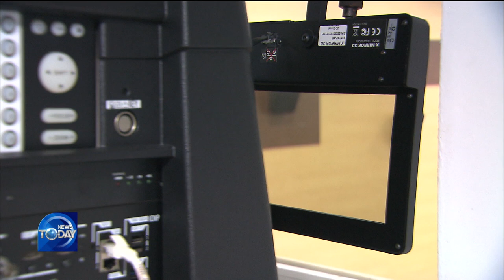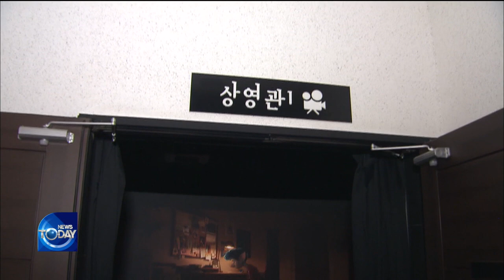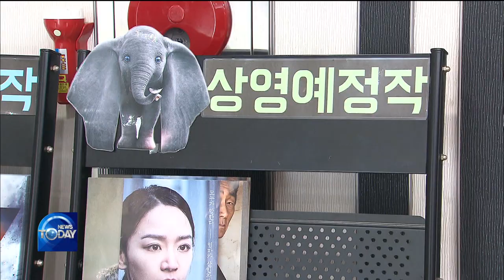Cultural Facilities In Rural Areas Shut Down [News Today / 2020.07.06]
▶Full Episodes